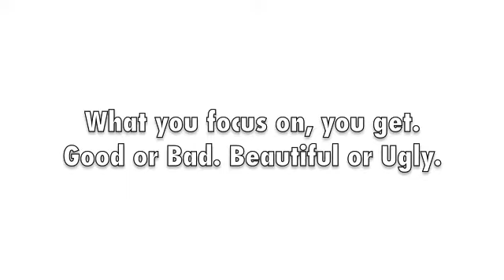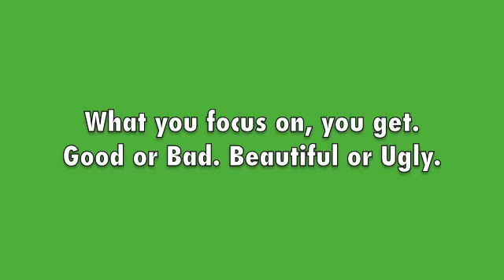Filters of Focus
What you focus on you get. Good or Bad. Beautiful or Ugly. Once you focus on something consciously and with feeling, and doing it with enough intent and focus, you may be storing it in your mind with an emotional imprint. Then you will see the world through the filter of the stored information of the unconscious encyclopedia of your mind. What will you focus on?